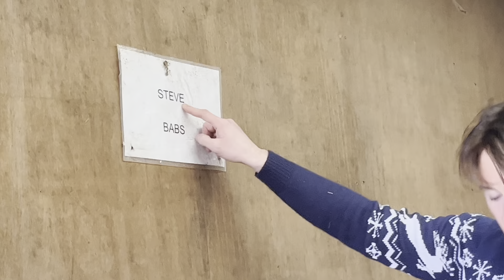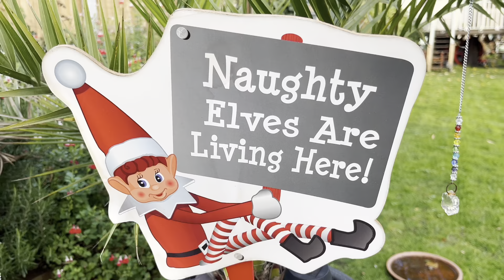TACK UP AND TALK: READY NEDDY COOK AND QUESTION TIME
Recipe for biscuits:

1 carrot
1 apple
1/2 cup molasses (or honey)
2 cups oats
1/2-3/4 cup flour (or make oat flour by throwing some oats into a blender/food processor)
1 tablespoon of vegetable oil or coconut oil
1 tablespoon water (optional)
Directions:

Preheat oven to 300-325 degrees
Grate the carrot and finely chop the apple
Mix together all of the ingredients. Please keep in mind that depending on variations such as the size/type of apple, what kind of oats you use (rolled or steel-cut oats don’t absorb as much moisture as quickly as quick oats), whether you use honey or molasses, etc. you may need to tweak the amounts of the ingredients. You should be able to squeeze a ball of dough in your hand and it shouldn’t fall apart.)
Roll and press into balls with your hands and place them on a greased baking sheet. If the dough is too sticky add more flour and/or water
Bake for about 28-32 minutes on the middle rack, checking on them often, until golden brown
Cool and store in a sealed container and use within a week. They’ll stay the freshest stored in the fridge